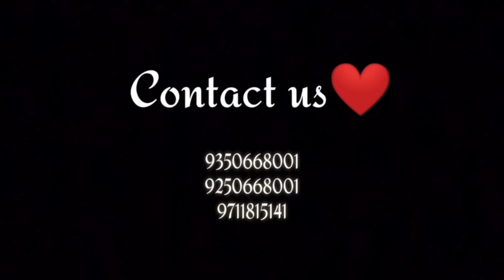23 March 2023